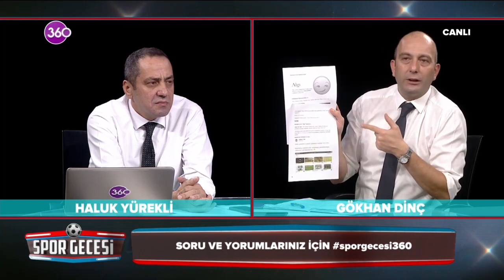Spor Gecesi - Süper Lig'de 10.Hafta - 28 11 2020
Eğlenceli, özel haberleri ve son dakikaları ile spora farklı bir açıdan bakmaya ne dersiniz? Ekranların fenomen programı "Spor Gecesi" Haluk Yürekli ve Gökhan Dinç'in sunumu ile 360'ta.